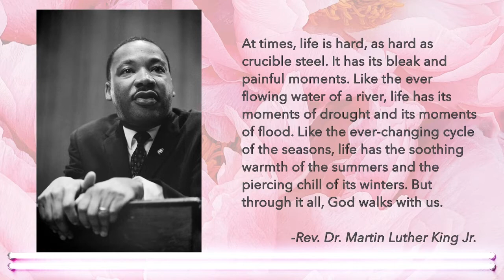| God Walks With Us Easter 2022 | Church of the Resurrection